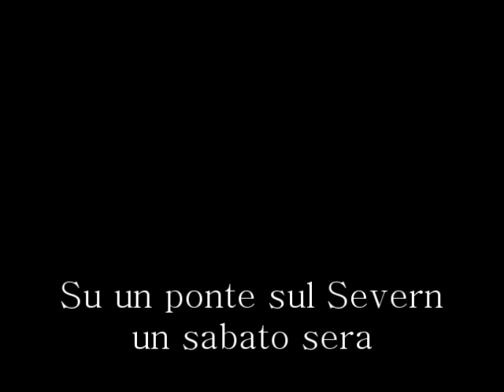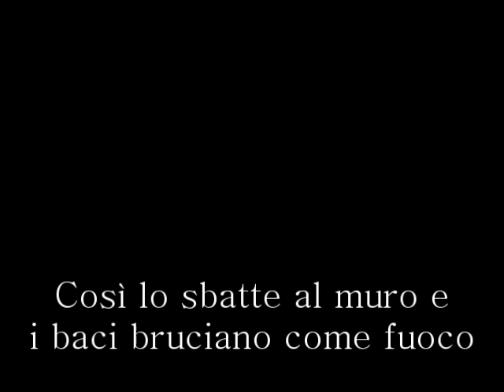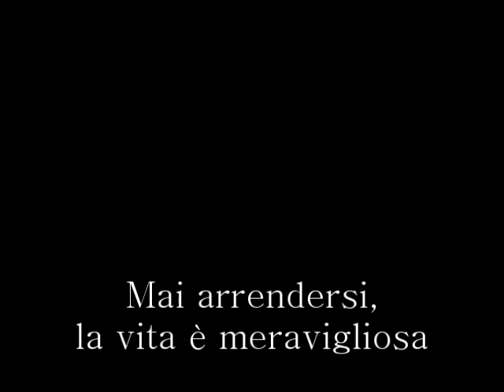Hurts - Wonderful Life (Traduzione in italiano)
Traduzione in italiano del testo di 'Wonderful Life' degli Hurts.
Puoi richiedere nuove traduzioni nei commenti.

Italian translation of 'Wonderful Life' lyrics by Hurts.
You can request new translations in a comment.